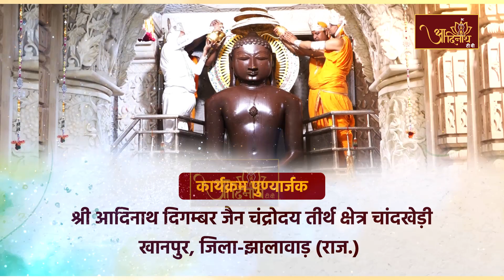Jin Abhishek| Chaandrodaya Teerth, Chandkhedi (RAJ) |03.08.23| शांतिधारा | चन्द्रोदय तीर्थ चांदखेड़ी